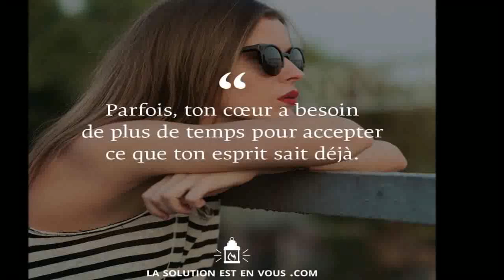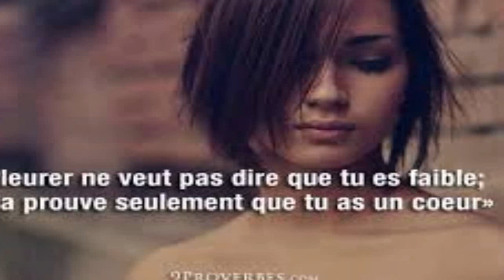Natasha St Pier ♫ J'oublie ♫ ♪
♪ Paroles ♪

Je déraille comme un train, dans le tunnel des idées noires
Et je saute à pieds joints, dans l'espace de ma mémoire
Voyage en camisole, à l'arrière de tes pensées
Un naufrage en gondole, et Venise à traverser
J'oublie, je n'réponds plus de rien
J'oublie tout, j'ai des flashs un peu flous
Des flocons sur les joues
J'ai perdu connaissance en toute connaissance de cause
Au vaccin tes absences et partout tes ecchymoses
Tout me rappelle à l'ordre, tous les mots bleus, tous les mots roses
Les désirs font désordre, est-ce que tu te souviens d'quelque chose?
J'oulie, je n'réponds plus de rien
En feed-back ça m'revient...
Je descends dans la faille, où le volcan s'est étint
C'est la rouille, je déraille, comme un train, comme un train
J'oublie tout
J'oublie